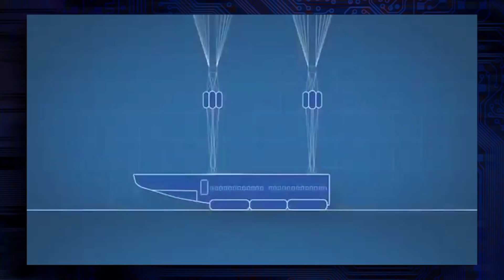Inventor Says His Detachable Plane Can Save Lives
Vladimir Tatarenko says his detachable plane cabin idea will make it so people can survive a plane crash. With its parachute and ground/water guidance, it seems a feasible idea-- but will it work?

Kim Horcher and Brett Erlich (PopTrigger, Sony 4k) discuss!